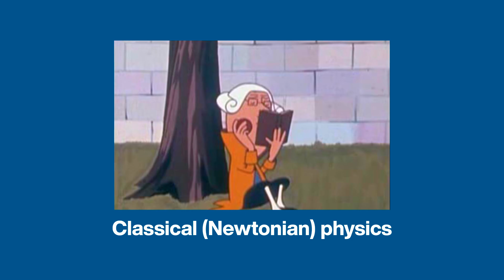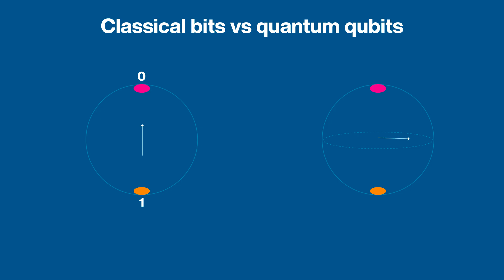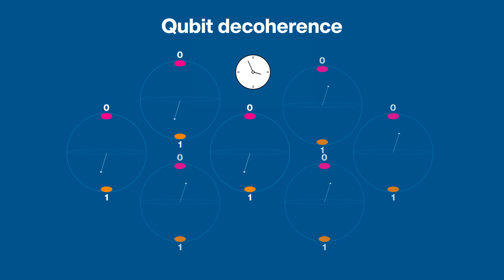Quantum Computing | Need to Know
Why Has Over $55 Billion Been Invested in Quantum Computing?

Quantum computing is attracting massive global investment, over $55 billion to date, because it has the potential to revolutionize industries ranging from pharmaceuticals to cybersecurity. In this episode of Need to Know, host Ricky Flores explores why quantum computers are exponentially faster than classical computers, capable of solving problems once thought computationally impossible.

Discover how quantum principles like superposition and entanglement enable quantum speedups, the role of quantum algorithms such as Shor’s and Grover’s, and why cooling qubits to near absolute zero is one of the biggest engineering challenges. We also explore real-world applications in drug discovery, materials science, and optimization, along with the different quantum computing architectures leading the race.

Whether practical quantum computing arrives in years or decades, the global race is accelerating across multiple platforms. Watch now for a clear, essential breakdown of how quantum computing works, why it matters, and what’s next in this transformative field.

Follow us on X: mouserelec   (Americas)

Follow us on X: mousereleceu   (Europe)

Follow us on X: mouserelecjapan   (Japan)